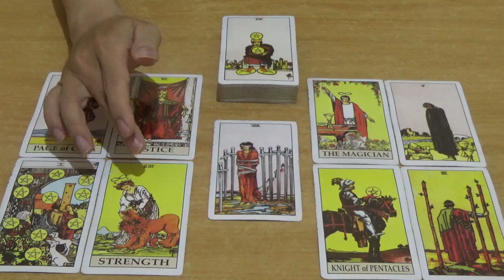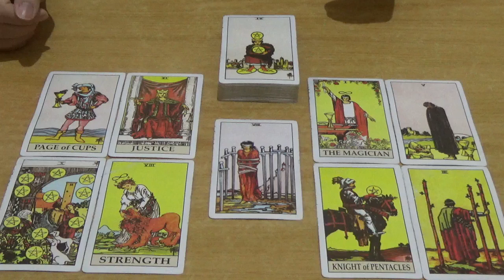Zodiak Libra 19, 20, 21, 22, 23, 24, 25 Agustus 2019